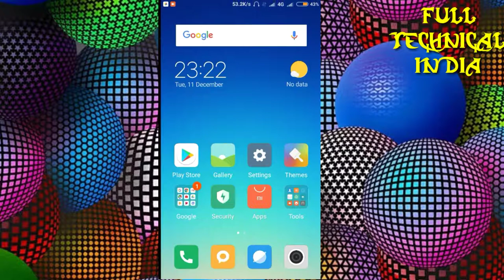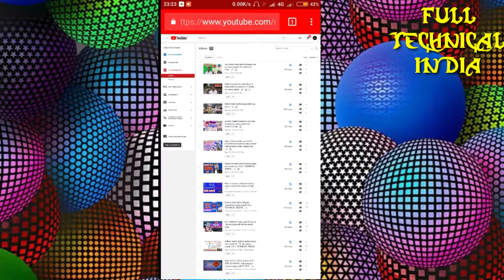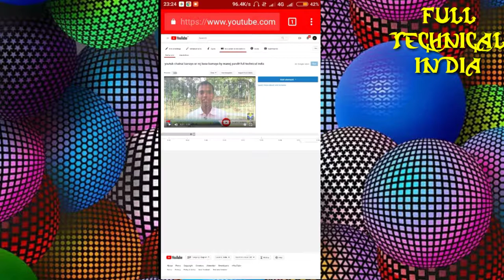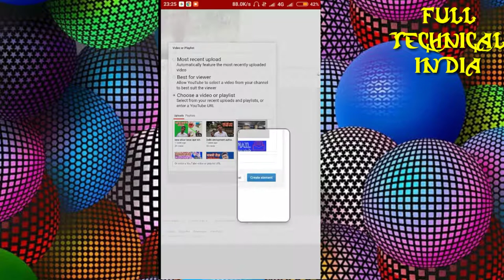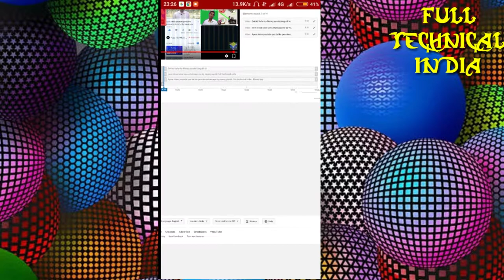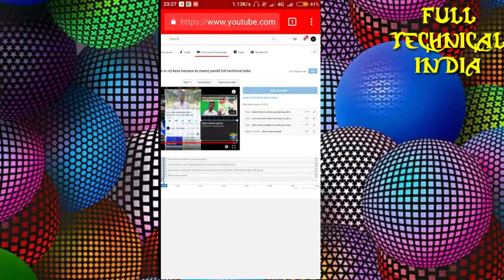Apne video par add kese lagaye by manoj pandit full technical india .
में इस विडियो में बताने वाले है कि आप अपने विडियो में अपने विडियो का ऐड कैसे करे ।

Apne video apr add kese lagaye by manoj pandit full technical india .

Apne video ka add kese kare
End screen video kese laye

Google plus .